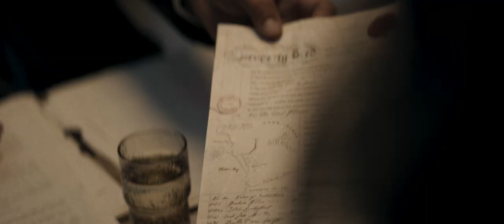the tank trailer